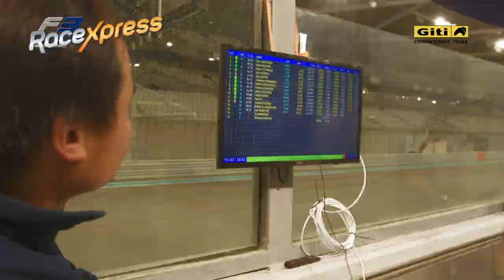Joey Alders vertelt over uniek project: "Ik wil graag blijven racen"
Joey Alders kroonde zich in 2019 tot kampioen in de Aziatische Formule Renault en wist een jaar later ook de Aziatische Formule 3 te winnen. Daarin versloeg hij onder meer Nikita Mazepin en Jack Doohan. De gewenste stap naar de Formule 3 of Formule 2 bleef echter uit, waardoor Alders in de LMP3 ging rijden. Het endurance racen bevalt goed en daarin wil de 22-jarige coureur graag blijven rijden. Daarnaast vertelt Alders over een uniek project van zijn ouders waar hij zelf ook aan meewerkt.